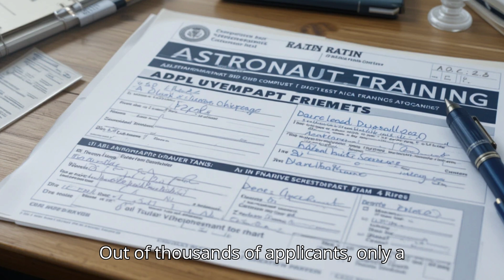Kalpana Chawla Story 🌠 | Inspirational Animated Biography for Kids & Students | Space Journey 🚀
🚀 From a small town in India to the vast silence of space... this is the incredible journey of Kalpana Chawla.

🌠 This is a powerful and emotional animated story based on the real-life achievements of Kalpana Chawla, the first woman of Indian origin to travel to space.

Follow her journey from the rooftops of Karnal, where she gazed at the stars as a curious child, to the launch pad of NASA’s Columbia Shuttle, where she defied all odds.

🎓 Learn about:

Her childhood dreams and family support

Challenges in education as a woman in engineering

Life in the US and her pursuit of excellence

Her iconic space missions – STS-87 and STS-107

The tragic Columbia disaster that shook the world

And the legacy she left behind for future dreamers 🌍

📌 Perfect for students, dreamers, space lovers, and anyone who believes in breaking boundaries.

❤️ Kalpana's story will inspire you to dream bigger, work harder, and reach for the stars.

🎥 Watch the full story now and be inspired to chase your own starbound dream.